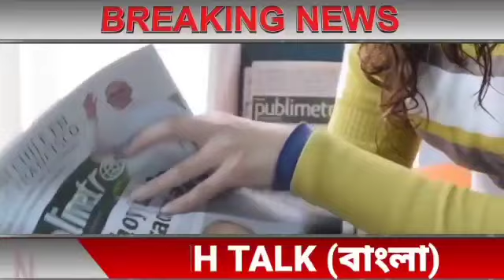আজকের সেরা ১০ টি বাছাই করা বড়ো খবর||তাজা খবর||WB Weather Report Today|| Jio Latest Offers Today